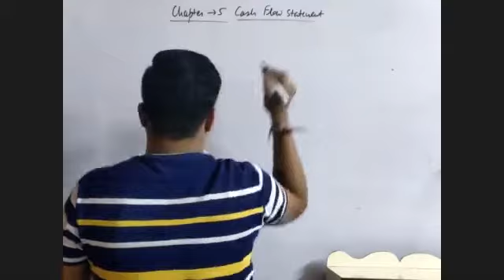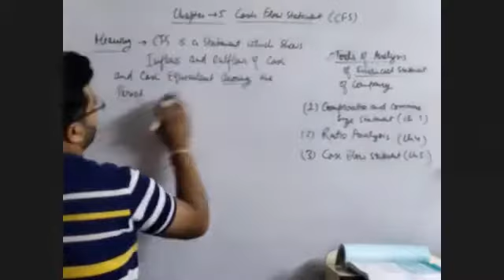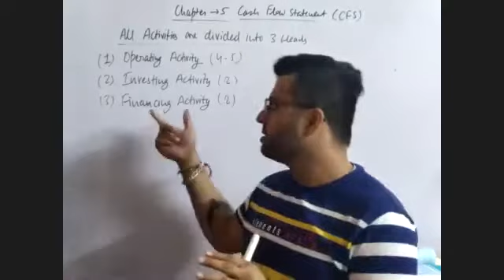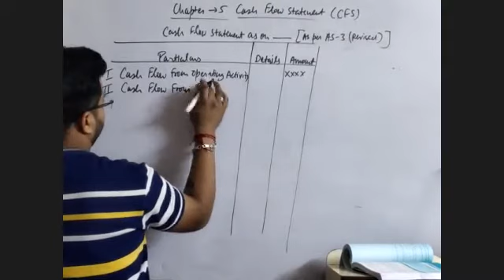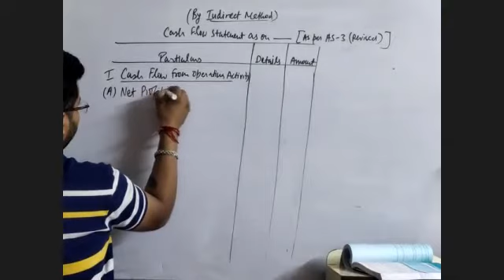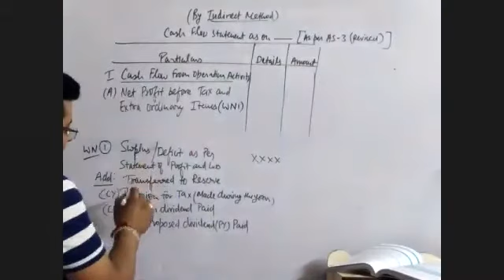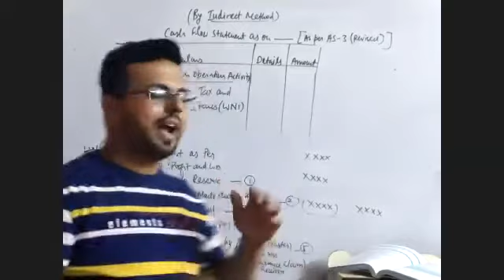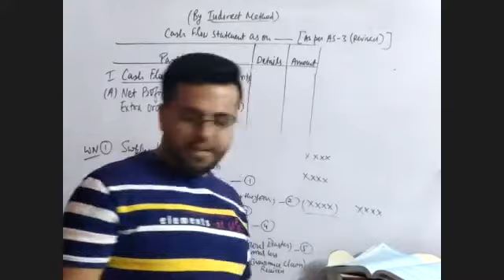Class 12 Accounts - Ch 15 - Ep 01 (Part 1) - Introduction of Cash Flow statement, Format Of CFS